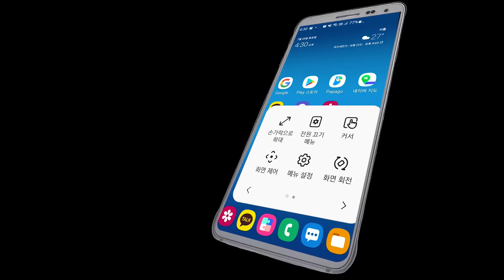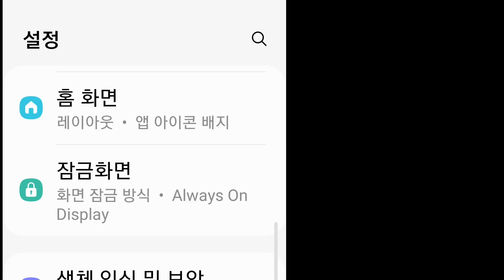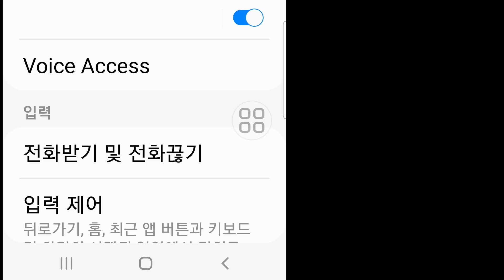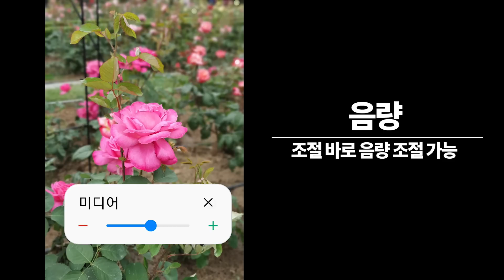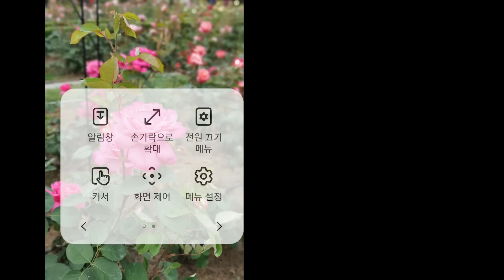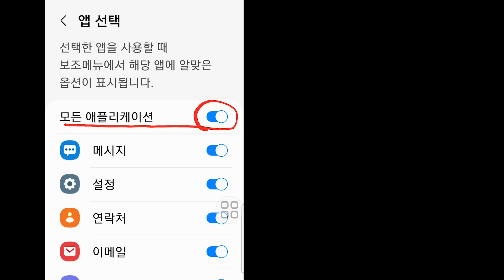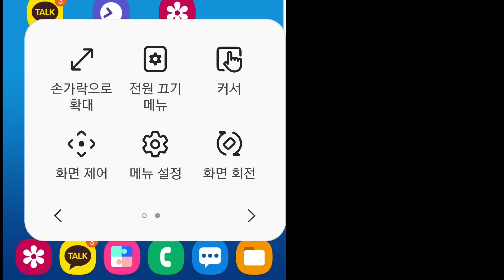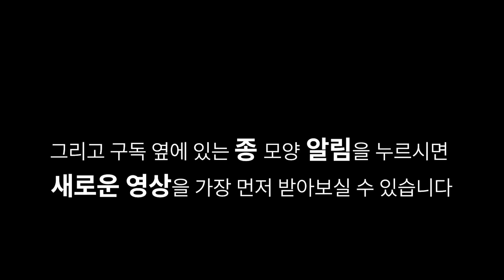스마트폰 보조메뉴 🍨스마트폰을 더 쉽게 사용하는 법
갤럭시 스마트폰 자체 기능인 보조메뉴에 대해 설명